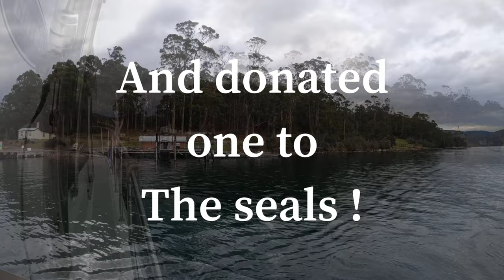TUNA FISHING MISSION tassie trout bums v bluefin tuna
Awsome days tuna fishing
with a bunch of trout fishing mates